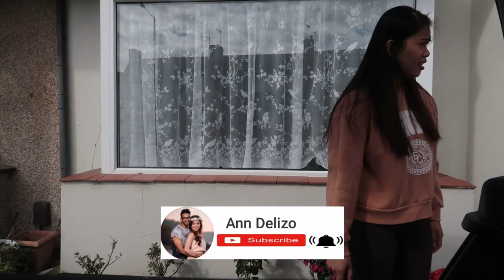KAILAN BA KAMI MAGKAKAINTINDIHAN NI BYENAN | GROCERY SHOPPING KASAMA SI MUMMY | FILIPINA INDIAN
VLOG 144 GROCERY WITH MOTHER IN LAW

Hi Kabsat❣️(kapatid)

NAMASTE, KUMUSTA, HOW ARE YOU😍🇵🇭🇮🇳❤️

I'm Ann - proud Ilocana Igorot from Philippines. I'm happily  married to a Goan Indian Portuguese and simply living in UK.
We're blessed with little girl named Neriah (lamp of God).
Our videos includes daily lifestyle, family bonding, a wife's diary and random vlogs.
This channel created as our Memory Keeper.
Please join and be part of our not so perfect but happy family.